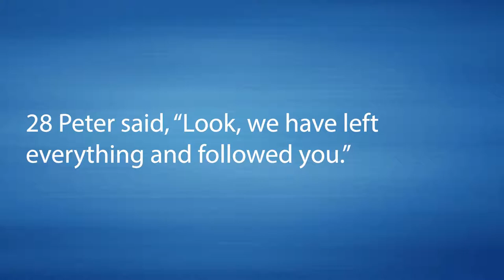Luke 18:26-29 Who Can Be Saved?